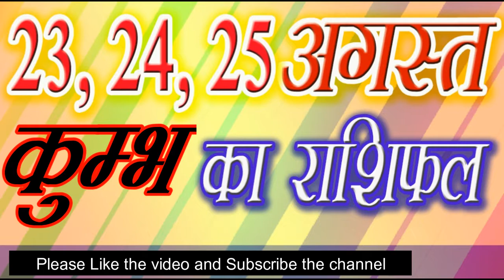11 Aquarius 23, 24, 25 August 2019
Aries: March 21 – April 19
Taurus: April 20 – May 20
Gemini: May 21 – June 20
Cancer: June 21 – July 22
Leo: July 23 – Aug. 22
Virgo: Aug. 23 – Sept. 22
Libra: Sept. 23 – Oct. 22
Scorpio: Oct. 23 – Nov. 21
Sagittarius: Nov. 22 – Dec. 21
Capricorn: Dec. 22 – Jan. 19
Aquarius: Jan. 20 – Feb. 18
Pisces: Feb. 19 – March 20

Aaj ka Rashifal |23 24 25 August 2019 | Aaj Ka Rashifal | Daily Rashifal | Dainik Rashifal | Today Horoscope